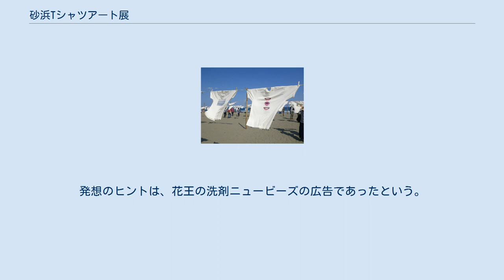砂浜Tシャツアート展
砂浜Tシャツアート展 砂浜Tシャツアート展（すなはまTシャツアートてん）は、高知県幡多郡黒潮町の入野海岸にある砂浜美術館で開催される、Tシャツアートの展覧会。
主催は特定非営利活動法人砂浜美術館。
開催時期はゴールデンウィーク中の5日間。
砂浜に立てた柱の間に渡したロープに、イラストを施したTシャツを並べて吊り下げる形で展示される。
 展示されるTシャツは全て公募作品であり、オリジナルのデザイン・写真を素材として募集する。
素材画はオーガニックコットンTシャツにプリントされ、展示された後は、出品者の下へ送り届けられる。
 期間中には、その他さまざまな催し（シーサイドはだしマラソン、ビーチサンダル飛ばし大会など）も同時開催される。
 第一回は1989年。
黒潮町職員の松本敏郎がデザイナーの梅原真とともに砂浜美術館を設立。
砂浜美術館の一展示として、フォトイラストレーターの北出博基の発案でTシャツアート展を開催した。
発想のヒントは、花王の洗剤ニュービーズの広告であったという。
当初は町議会で議員から批判的な意見が出たりしたが、やがて多くの観光客を集めるイベントに成長した。
 以下の賞がある。